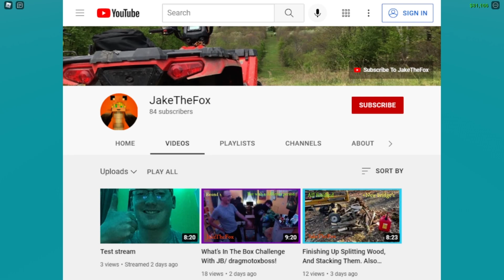A Stock Up Season Challenge | Lumber Tycoon 2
Staring JB/dragmotoxboss, I decided to get the newest present in Lumber Tycoon 2, there are a total of 7 presents in this game for this December.